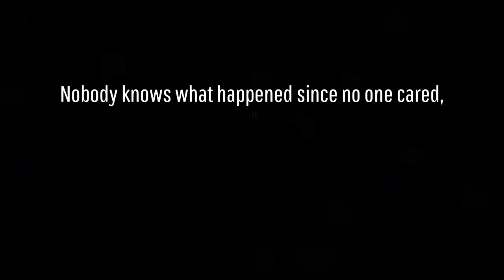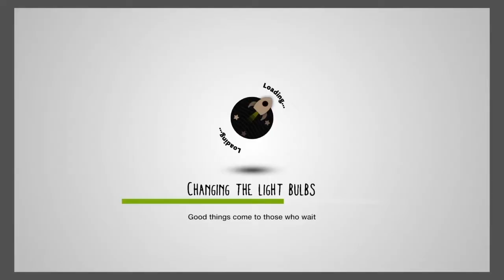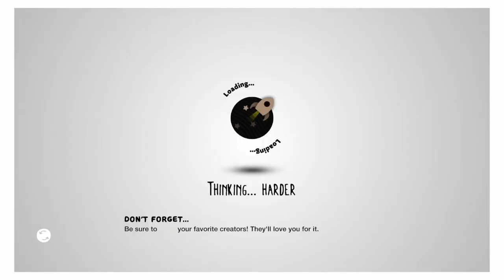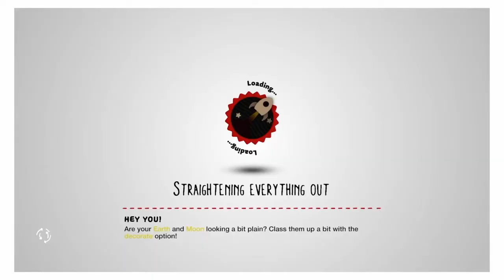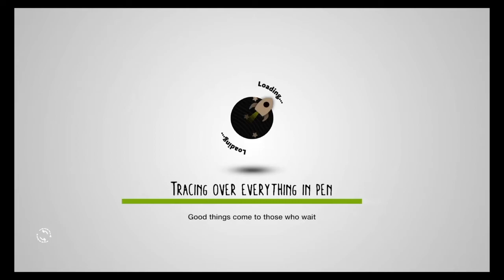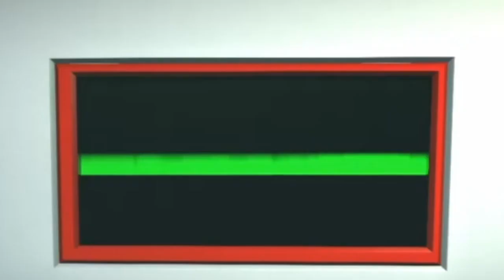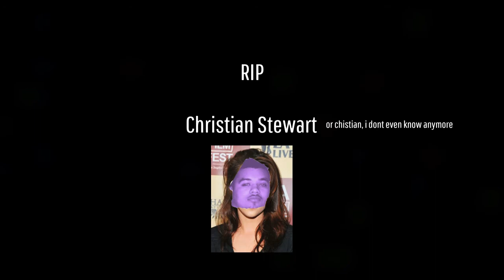LBP3: It's Just Business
Its nothing personal.

Charlie had a channel but I think he deleted it,. Still waiting for part
five of his Minecraft Pocket Edition Let's Play.

This was filmed on July 22, 2017, or June 29, 2017. You decide which.

Audio used (Chronological order)

Erykah Badu _ Master Teacher Medley (Second Half) (0:01):

Goldfrapp - Deer Stop [2000] (1:05):

Iglooghost - 'Mametchi / Usohachi (feat. Mr Yote)' (2:40):

Laugh Track (2:46):

ShAABOYA ROLL CALL (2:50):

Too Smart for His Own Ed (2:53):

Emeli Sandé - Clown (3:04)

New York, Tiffany Pollard (3:52):

UNHhhh Ep 36: "Happy Holidaze" w/ Trixie Mattel & Katya Zamolodchikova (6:58):

Dolly Parton - Nine to Five (7:35):

Screaming Female  (7:56):

Bitch  I Hope The Fuck You Do (Vine) (8:19):

Tyler, the Creator - Boredom (8:32):

Run the Jewels - Lie, Cheat, Steal (8:57):

AHS You're All I Want (1:52):

I Don't Think So  (9:40):

Rapsody - Feel It (10:32):

Ed, Edd n' Eddy Soundtrack - 88 Fingers Eddward (HQ Audio) (10:33):

Ariel Pink - Another Weekend (12:29):

Lady Gaga - Hey Girl ft. Florence Welch (Audio) (13:31):

574s by Uncommon Nasa (Official Video from New York Telephone) (14:37)

Nancy Sinatra Bang Bang (My Baby Shot Me Down) (15:20):

Whitney Houston - I'm Every Woman (15:47):

Solange - Where Do We Go (16:07):

Interfacing with your boss (17:17)

Slot Machine Jackpot Sound Effect (17:42):

Shirley Bassey, DON'T CRY OUT LOUD (17:52):

Heartbeat flatline (22:57):

ABBA- The Winner Takes it All (22:37):

(1980) Live Version (24:28):

I'm Sam! (Stuff & Sam! ep 1/20) (28:29):

ty for watching once more, i really appreciate it. ❤